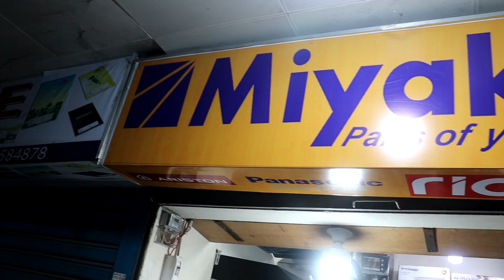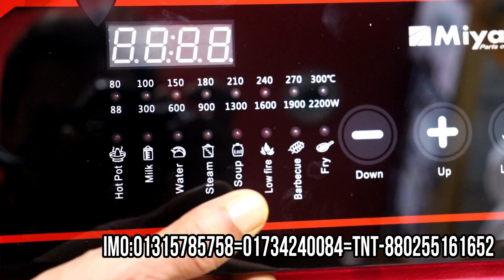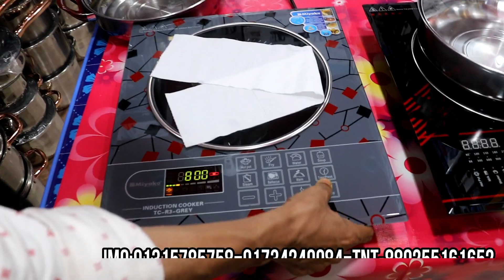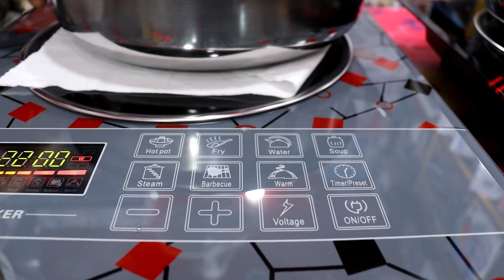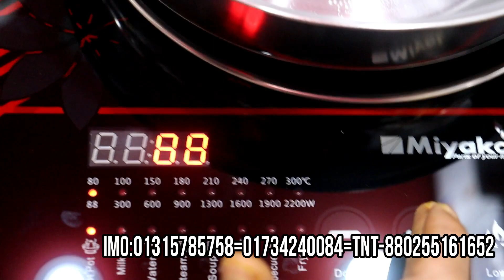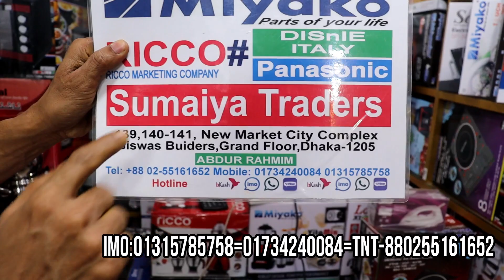চুলায় গ্যাস থাকে না ম্যাজিক চুলায় কিনে রান্নাবান্না করুন || Shopping Queen Falak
assalamualaikum

Sumaiya trader's
139,140,141 New market city complex
Biswas builders ground floor
Behind new market kancha bazar

এই ভিডিওর দোকানের নাম্বার=imo + WhatsApp -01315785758=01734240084
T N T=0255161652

ঘরে বসে কেনাকাটা করুন অনলাইনে যোগাযোগের মাধ্যমে, দেশের যে কোন প্রান্ত থেকে।

ঢাকার ভেতর ক্যাশ অন ডেলিভারি ও ঢাকার বাহিরে কুরিয়ার এর মাধ্যমে কন্ডিশন এ পৌছে দেয়ার ব্যবস্থা আছে।